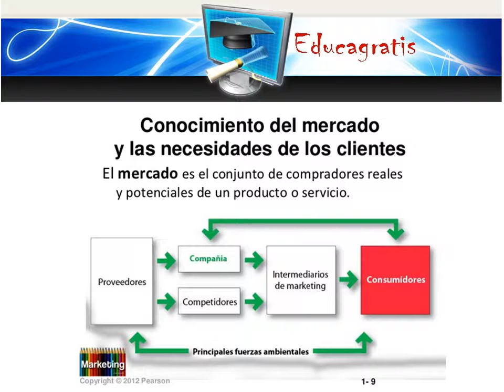Curso de Marketing y Ventas